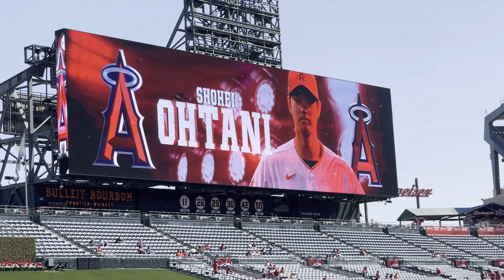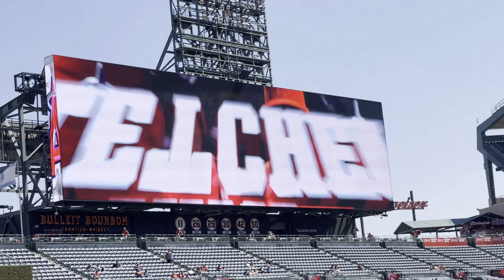9月２０日 大記録10勝を賭け【大谷翔平】ブルペン登板